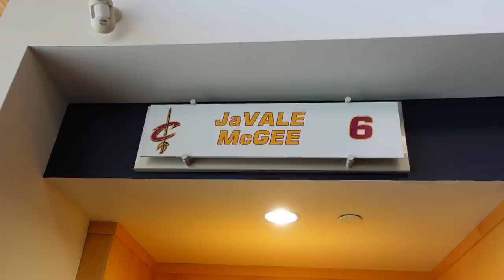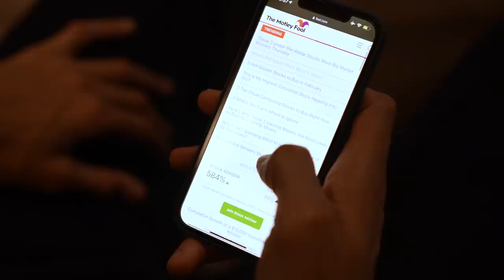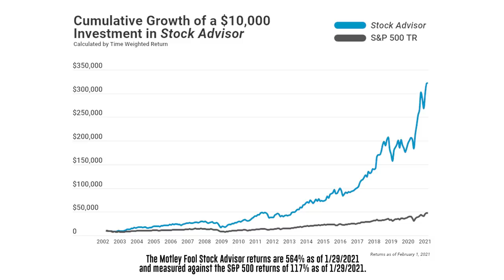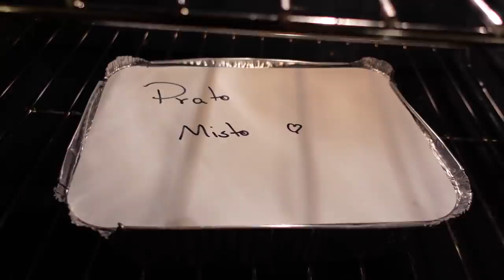Behind-The-Scenes of an Off Day for an NBA Player in Cleveland | JaVale McGee Vlogs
My first vlog as a Cleveland Cavalier! Get a look into one of my days off here in Cleveland.

The Motley Fool Stock Advisor returns are 564% as of 1/29/2021 and measured against the S&P 500 returns of 117% as of 1/29/2021. Past performance is not an indicator of future results. All investing involves a risk of loss. Individual investment results may vary, not all Motley Fool Stock Advisor picks have performed as well. Please see fool.com for full offer details. The Motley Fool’s YouTube channel